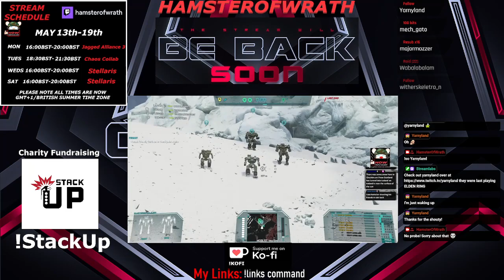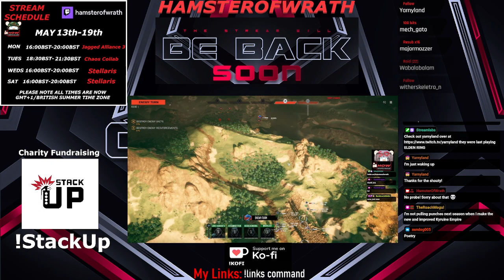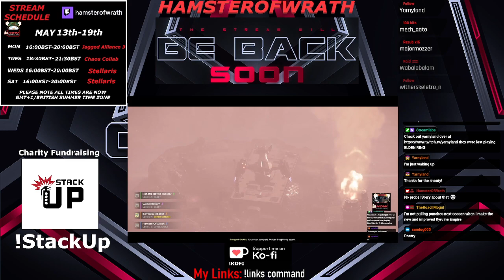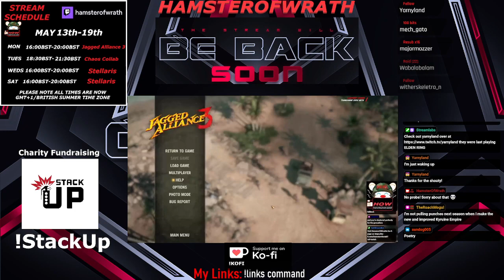Stellaris Season S2 E5: A Fox, a Hedgehog, a Dolphin and a Fungus person walk into a bar.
0:00 Intro
6:03 Part One
2:07:59 Break
2:21:58 Part Two